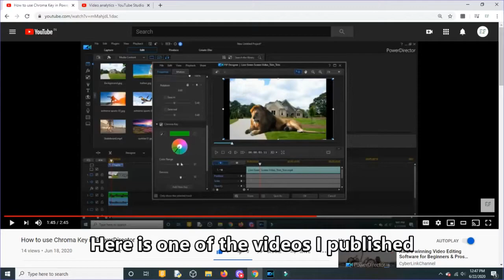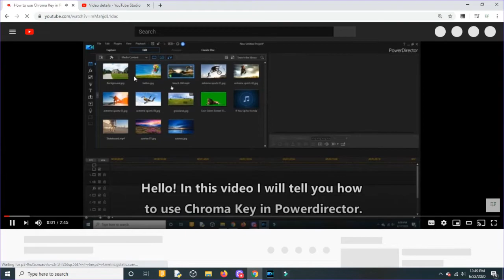How to fix - video showing wrong number of views on YouTube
In this video I will tell how to fix video showing wrong number of views on YouTube.